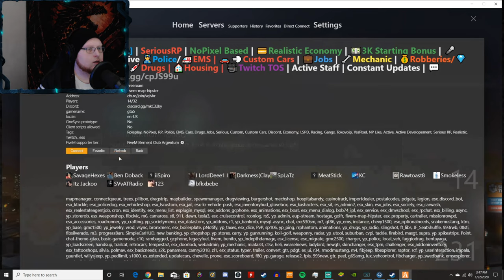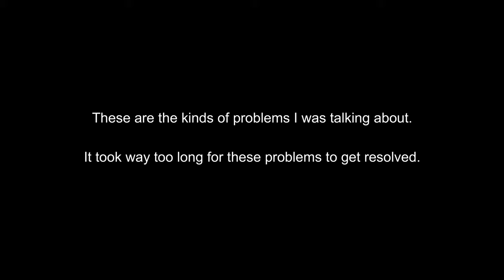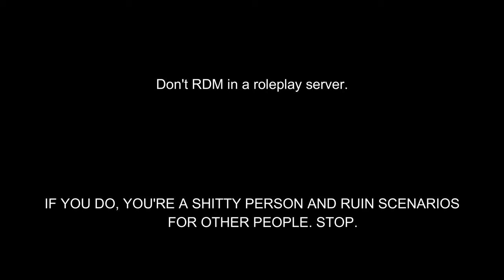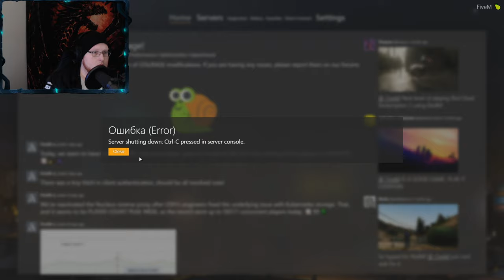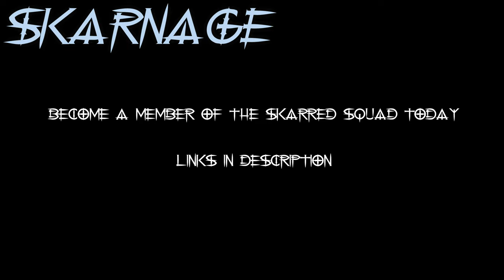Clyde And Phillip Daniels | Trying To Make An Honest Living | GTA V YesPixel Roleplay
PLEASE READ
I didn't realize OBS had changed my output settings. I just thought it was something I was doing wrong in Filmora after editing. From now on the videos will be fixed and MUCH less blurry, promise :)

What's up, Skarred Squad? Welcome to a mix between funny moments and a montage of us working for a legitimate paycheck. These characters were created on the YesPixel FiveM server.

You can catch these videos on my Twitch if you want to participate in deciding what Clyde and/or his friends will do live.

Outro - Instrumentals are from Djent 2019, created by Jared Dines.
Effects and Vocals are done by myself.